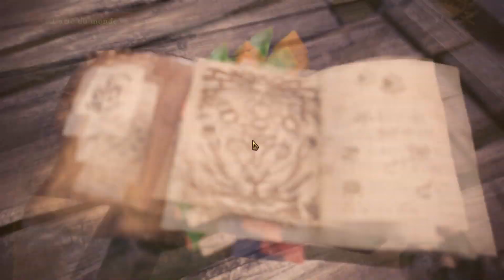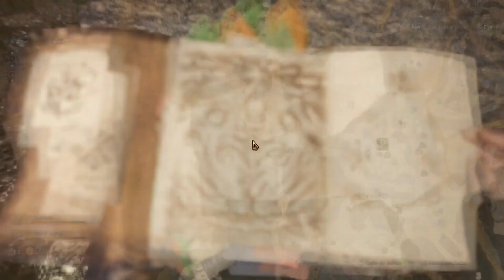Monster Hunter World | FR | #7 On explore la forêt ancienne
❤ Cette vidéo n'est pas monétisée. Pour me soutenir

Hello ! Aujourd'hui je me lance sur Monster Hunter World. Une toute nouvelle aventure à la rencontre de créatures et autres surprises. J'espère que ça vous plaira. Bon visionnage !

❁ Jeu : Monster Hunter World
❁ Plateforme : PC
❁ Je monte avec : Sony Vegas Pro
❁ La musique d'outro :